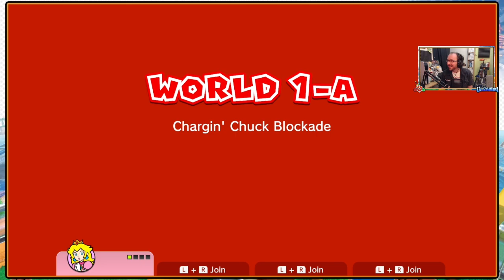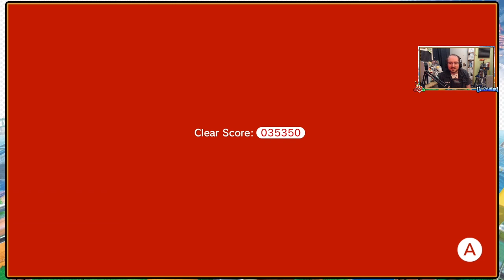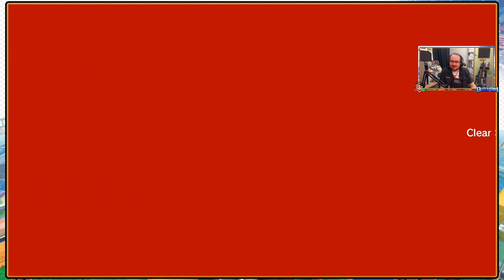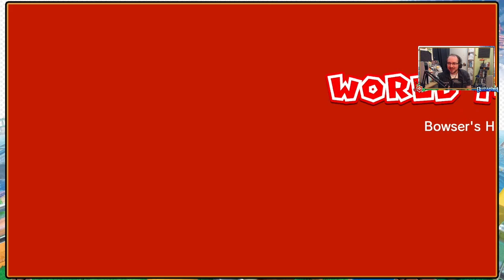Super Mario 3D World - Sprixie Kingdom In Peril! World 1 & Bowser's Highway Showdown - Episode 1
The final offering of Mario's 35th Anniversary comes to the channel as with the Sprixie Princesses captured by Bowser we start a new adventure and take on the remaster of Super Mario 3D World!
Join me in my first Let's Play of a more traditional Mario experience before we delve into its new addition, Bowser's Fury!

With World 1 of the Sprixie Kingdom ready to show us what the games about, we turn into a cat and start heading through the levels passing through Super Bell Hill, Koopa Troopa Cave, Mount Beanpole, Plessie's Plunging Falls & Switch Scramble Circus before a Highway Showdown with Bowser to save our first princess!